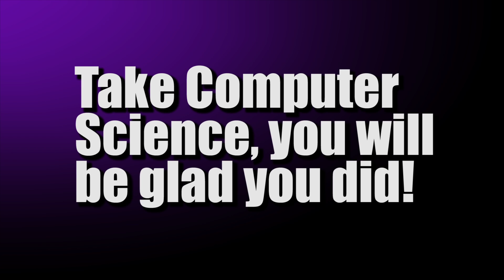Computer Science Pathway